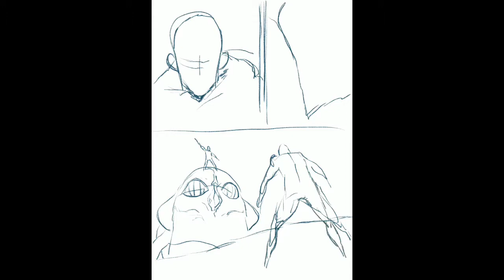late 70’s style Manga comic page.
Messing about on procreate with a late 70s early 80s Manga style page. Part of a Shonen style short story.